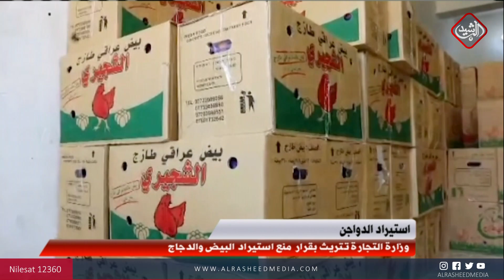وزارة التجارة تتريث بقرار منع استيراد البيض والدجاج